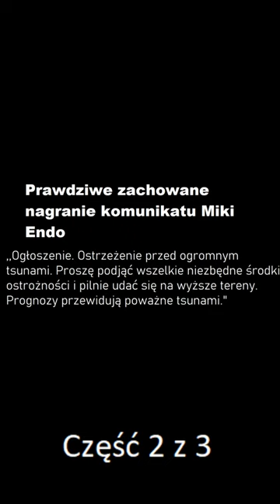Porwana przez tsunami. Historia poświęcenia Miki Endo część 2 z 3